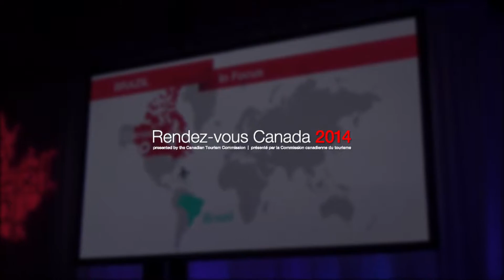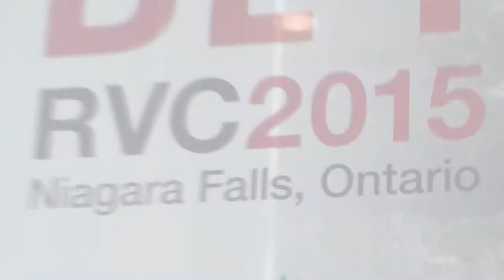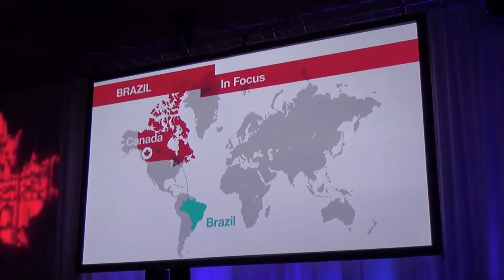Rendez Vous Canada 2014 em Vancouver